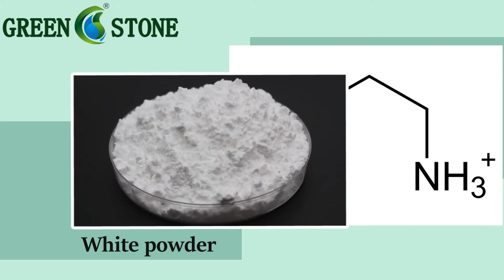Where to buy Taurine? Taurine CAS 107-35-7 Suppliers,Prices From Green Stone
Description:
Taurine, or 2-aminoethanesulfonic acid, is an organic acid. It is also a major constituent of bile and can be found in the lower intestine and in small amounts in the tissues of many animals, including humans.Taurine is a derivative of the sulfur-containing (sulfhydryl) amino acid, cysteine. Taurine is one of the few known naturally occurring sulfonic acids.

CAS No. : 107-35-7
Molecular Formula  :  C2H7NO3S
Molecular Weight: 125.14
Appearance: White crystal or crystalline powder

Taurine is used as a functional food in many energy drinks and energy products Despite being present in many energy foods, it has not been proven to be energy-giving. A study of mice hereditarily unable to transport taurine suggests that it is needed for proper maintenance and functioning of skeletal muscles.Additionally, it has been shown to be effective in removing fatty liver deposits in humans, preventing liver disease, and reducing cirrhosis in rats